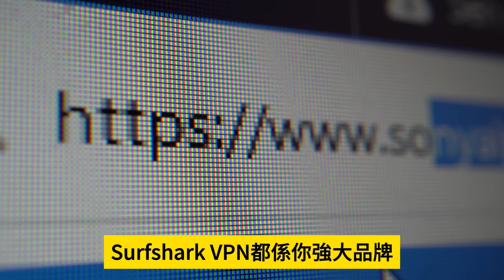2.26【 國內商家頂不順了！ 】中國商業全被握死！教培業新東方怒斥中國政策！中國商家最後一口氣快要斷了！主持: Johnny Fok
2.26【  國內商家頂不順了！ 】中國商業全被握死！教培業新東方怒斥中國政策！中國商家最後一口氣快要斷了！